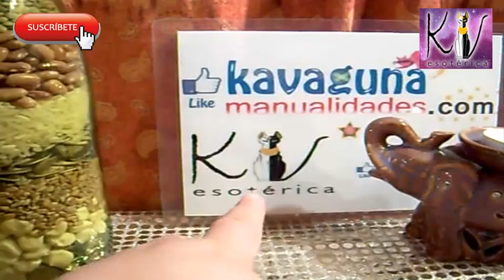Prosperidad de la Botella de la abundancia Preguntas frecuentes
Hola la Tarot terapia consta de la lectura del Tarot de Marsella y de los Ángeles, con todos los rituales y armonizaciones que necesites, dura 60 minutos y tiene un costo de solamente $500 pesos mexicanos si estas en México o $50 dólares en el resto del mundo.  Comunícate conmigo y con gusto te atenderé.